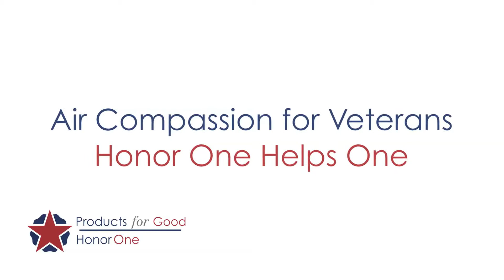Customer Example: Air Compassion for Veterans Honor One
Air Compassion has some amazing stories, supporting the Honor One, Help Many mission: helping veterans, firefighters and police.  We give 100% of our profits to the best military veteran charities that have 10% or less expense like the Tragedy Assistance Program for Survivors or T.A.P.S.,

Tim, a military veteran gravely injured in combat, was at Walter Reed VA Hospital.  Tim's wish to get home for Christmas meant needing his own plane transport.  On The Big Show with John Boy & Billy Lane Ostrow asked listeners about helping military families with a donation for a wounded vet.  The cost: about $50,000.

Air Compassion donated the air transport for free.  Fedex donated their service, as well, to get to 100% coverage.  This was the ultimate military gift and inspired help for other veterans.  This Air Compassion story is the perfect example for Honor One and Products for Good:  providing financial assistance for veterans and support organizations helping military families.